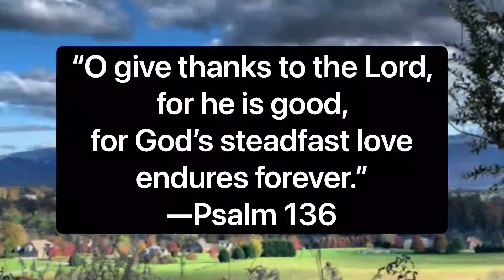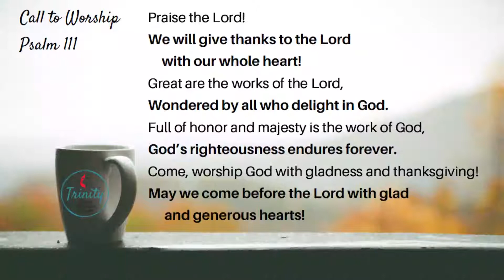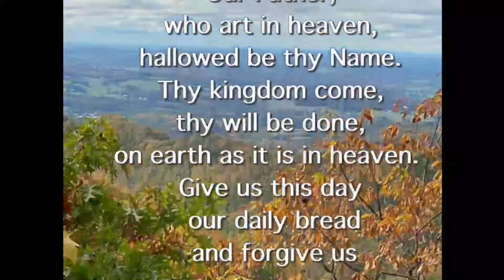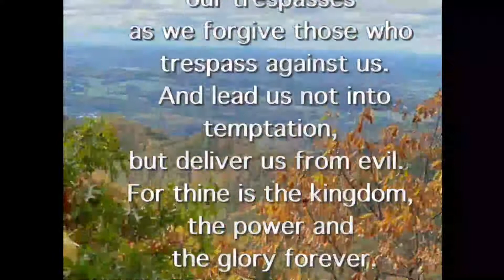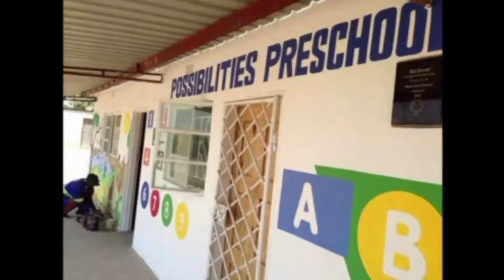November 22nd Morning Worship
Join Trinity UMC for worship this Sunday morning!

We are licensed for music and streaming by CCLI.